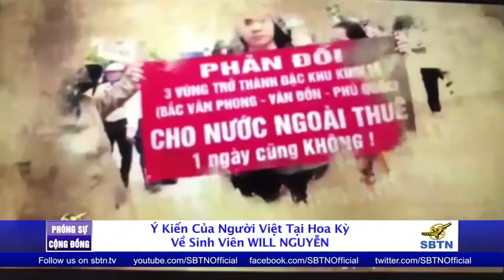Ý Kiến Của Người Việt Tại Hoa Kỳ Về Sinh Viên Will Nguyễn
Trong thời giang vừa qua  khi  Sinh Vien Will Nguyễn 31 tuổi Người Mỹ Gốc Việt   đang bị  csvn những kẻ bắt giam anh điều tra không cho liên lạc với bên ngoài, cảnh ngộ của anh đã thu hút sự chú ý của giới truyền thông Hoa Kỳ và một số  thành viên Quốc hội Hoa Kỳ. các dân cử , và cộng đồng lên  tiếng trong khi đó  Gia đình và bạn bè của anh thời anh học ở Đại học Yale, đã xác nhận tính cách xuất sắc của Will và tình yêu của anh đối với mảnh đất của cha ông mình. Cuối cùng vào ngày 14 tháng 6, công an thông báo rằng họ đang lập hồ sơ khởi tố Will về “tội phá rối trật tự công cộng“.
 và sau đây là một số  ý kiến của người Việt tại Hoa Ky ve vấn đề này